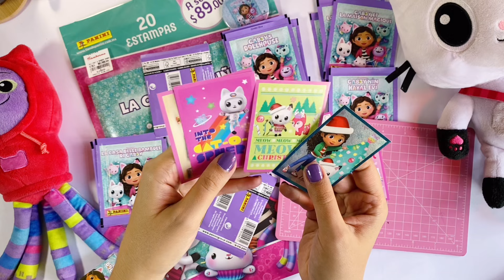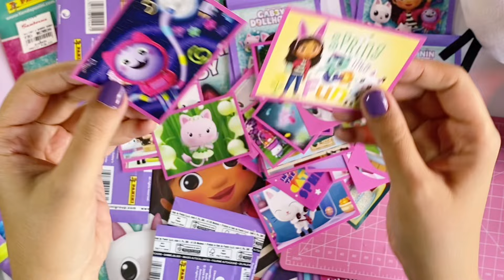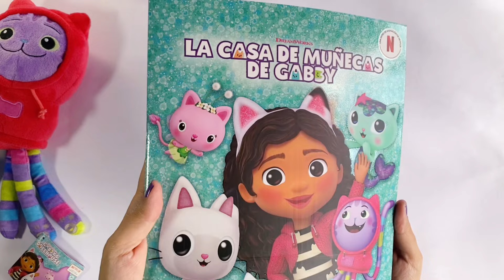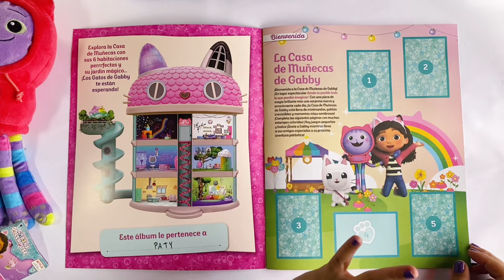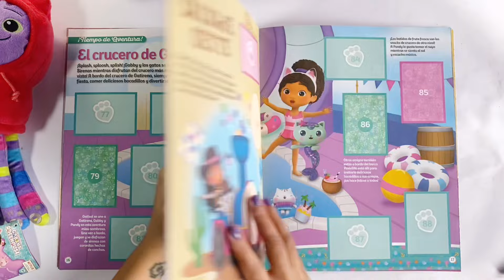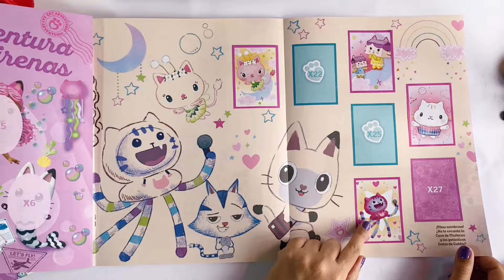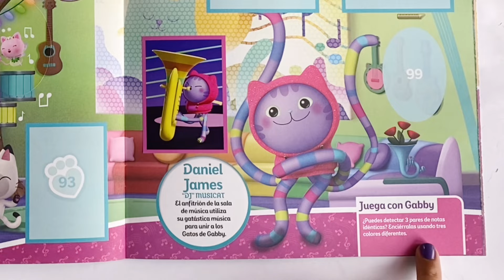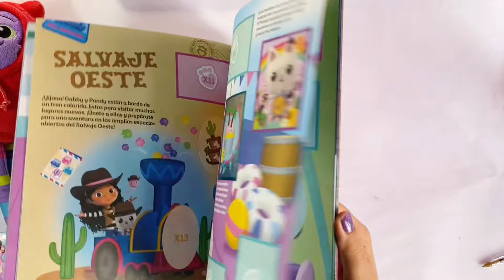¡Tiene Estampas de TELA! 🙀😻😸😽 Álbum REVIEW La Casa de Muñecas de Gabby PANINI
¡Una Colección MIAU fantástica! Prepárate para la lluvia de gatitos 🙀😻😸😽

La Casa de Muñecas de Gabby NETFLIX DreamWorks -  Panini México 2024
► Esta colección la encontré en tiendas Panini
✨ Mis faltantes:

☕ Encuentrame también en IG, FB y TikTok @RPtidas ☕